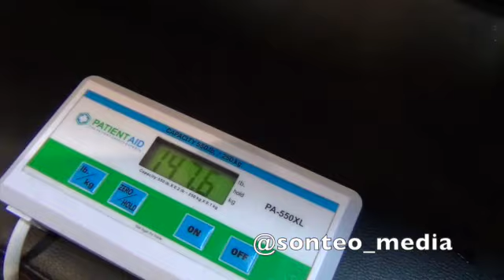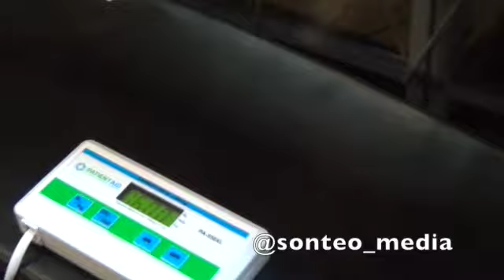Camp Life Day #2 Experience RGBA for 5 weeks, 10 lucky participants